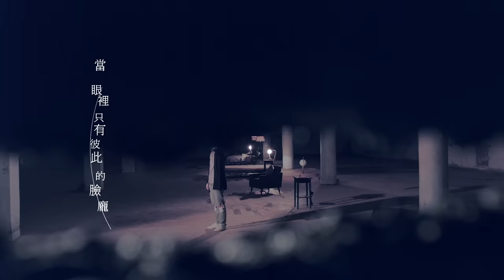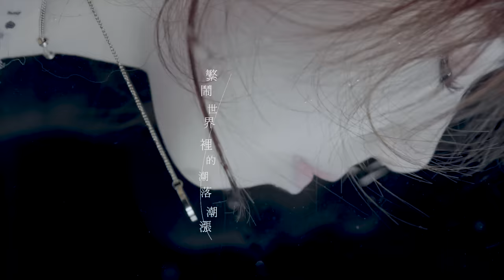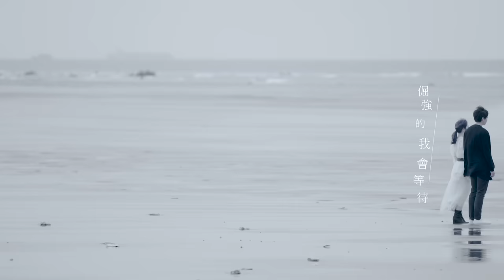G.E.M.【岩石裡的花 LOVE FINDS A WAY】Official MV [HD] 鄧紫棋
岩石裡的花

作曲：G.E.M. 鄧紫棋
作詞：G.E.M. 鄧紫棋
監制：Lupo Groinig

當  愛還在溫室裡醞釀
當眼裡只有彼此的臉龐
以為來日方長

像  最天真的孩子一樣
曾以為抱緊我那雙肩膀會永遠在身旁
時間像  最洶湧的巨浪
我們在懸崖上  寸步也艱難
但愛是  不回頭的流浪
雙眼若哭乾  就睡一場

岩石裡的花會開  離開的你會回來
黑夜再漫長  眼淚再流淌
緊握你的雙手絕不放
岩石裡的花會開  倔強的我會等待
無悔的等待  是我對你無聲的告白

像  沉入不見底的海洋
繁鬧世界裡的潮落潮漲
與我痛癢無關
倔強  是不被理解的勇敢
當世界一遍遍勸我投降我卻不曾絕望

思念像  被折斷的翅膀
流落回憶路上  飛不出過往
已把你  烙印在我心上
今夜一個人  也不孤單

無悔的等待  是我對你最瘋狂的愛

無悔的等待
因為愛  無悔的等待